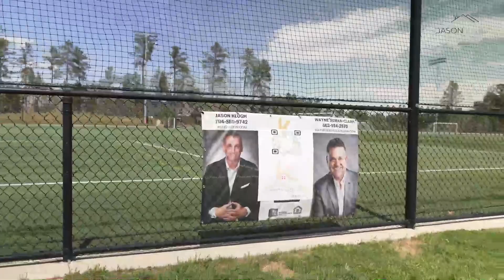NC and SC Realtor Servicing Lake Wylie-Clover-York-Belmont and Charlotte, NC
If a life change inspires you to sell your home or find something new, we're here to help.  Give us a call!